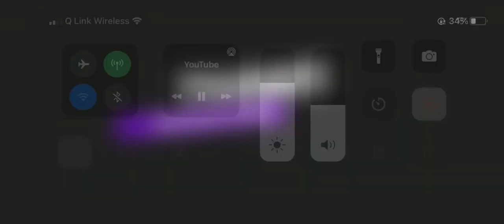October 15, 2022